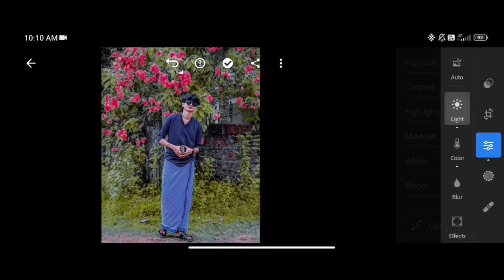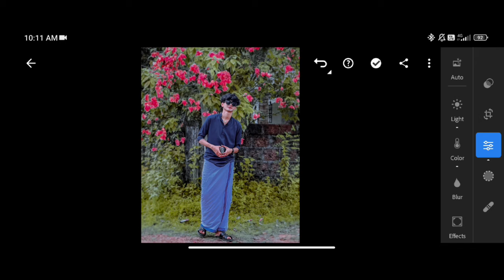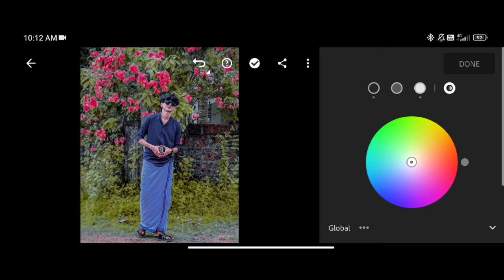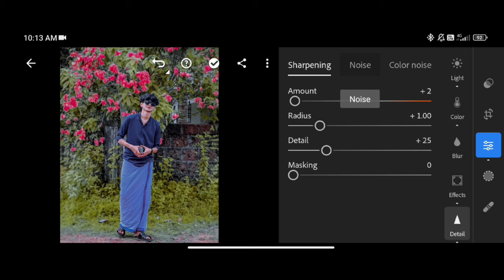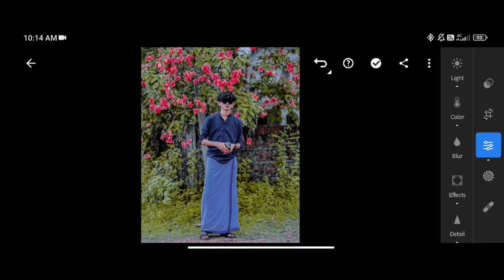Outdoor lightroom preset | Free lightroom preset | Lightroom photo editing tutorial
Hi All...

card

FOR EXAMPLE

12 [1 Password ]
34 [2 Password ]

Mobile Stand SncD7S

Mallueditographer

©️ Mallu Editographer